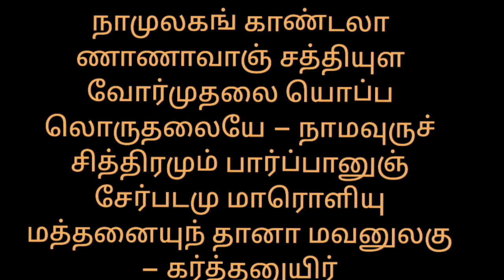ரமண மஹரிஷி உள்ளது நாற்பது| பாடல் 2 , 3